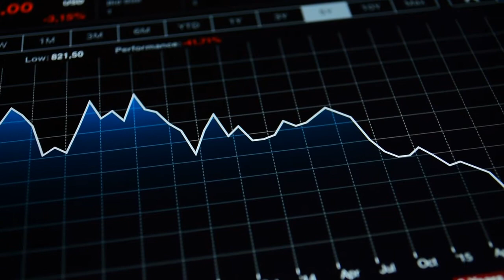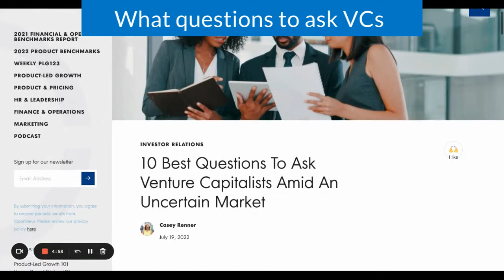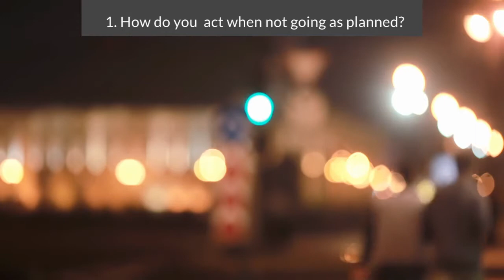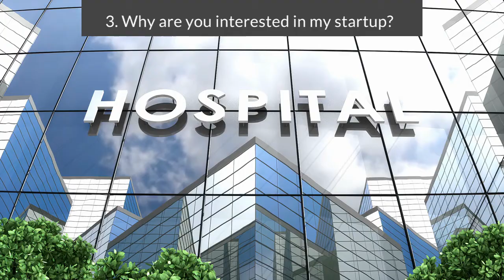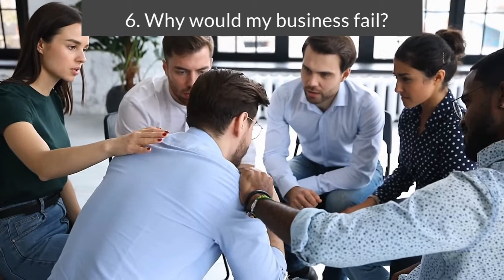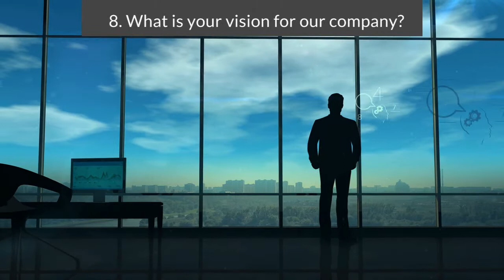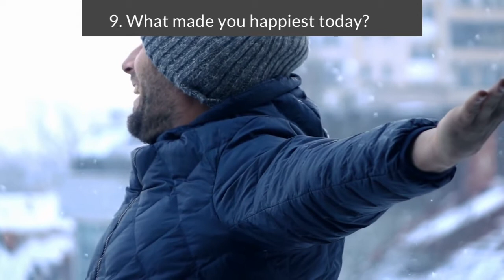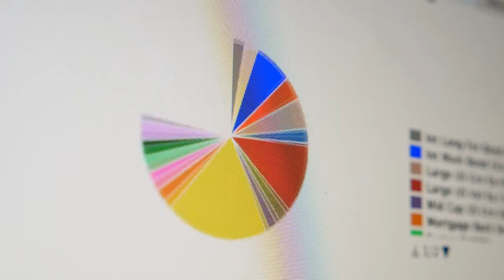Questions you should ask VCs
Tough times for getting finance! But understanding VCs and how to communicate will get you better chances, and also will help you find the right fit.

This article by OpenView Partners had some excellent questions.

All in all, startups should do due diligence on VCs. You need to understand if the VC is the right fit for you!

■■■■ I have plenty of other videos sharing my experience as a serial-entrepreneur
Also if you have any requests for future videos, please write in the comment section!